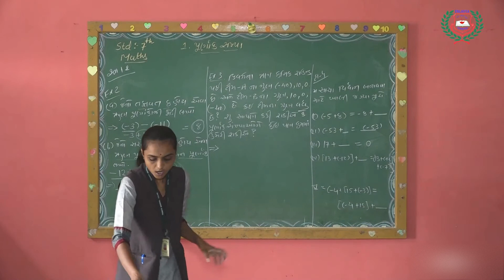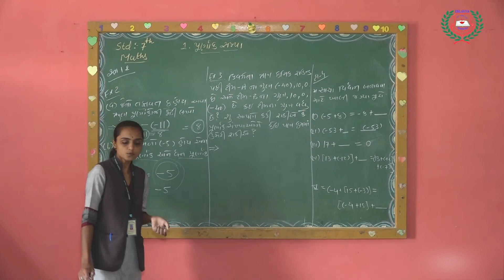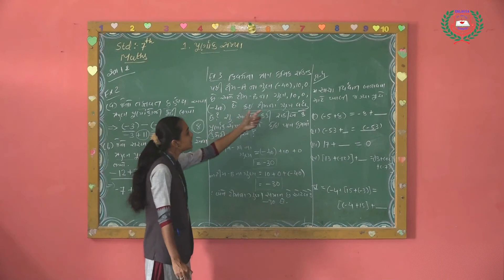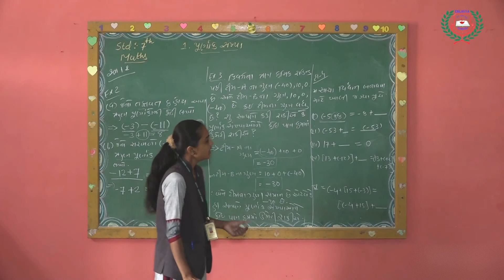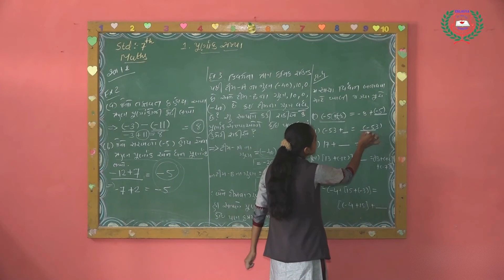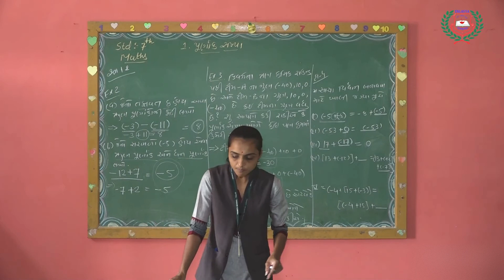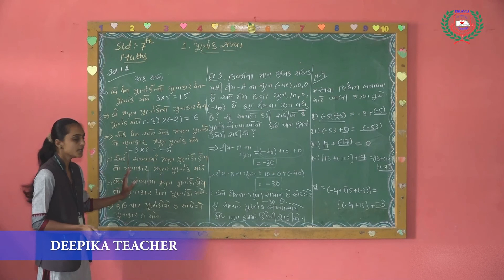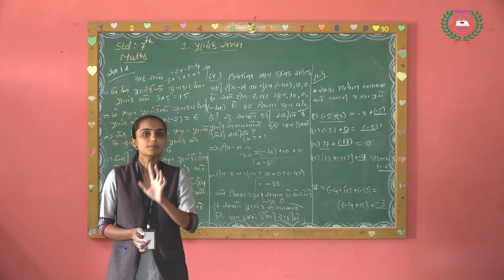STD 7 MATHS CP 1 PART 6 GM